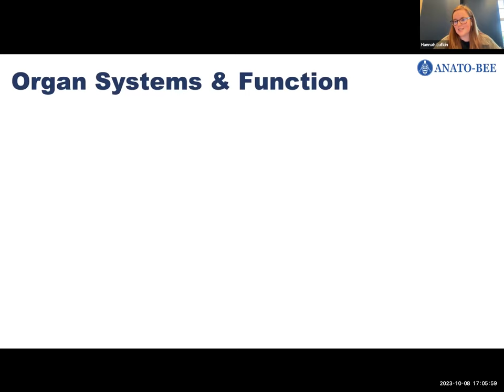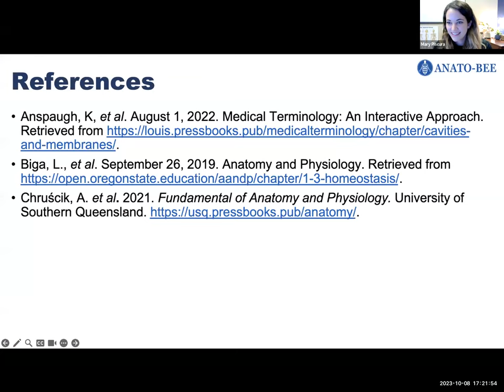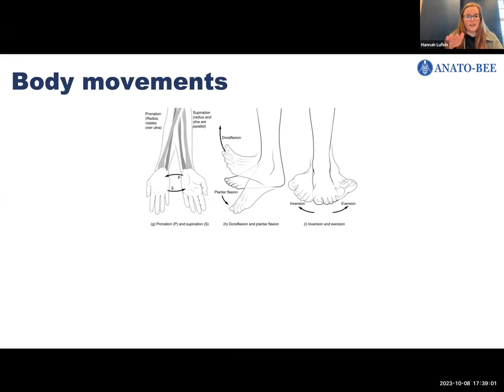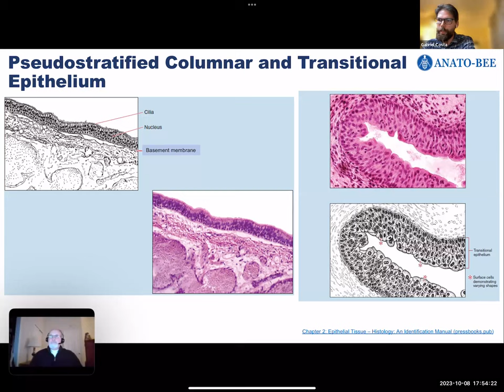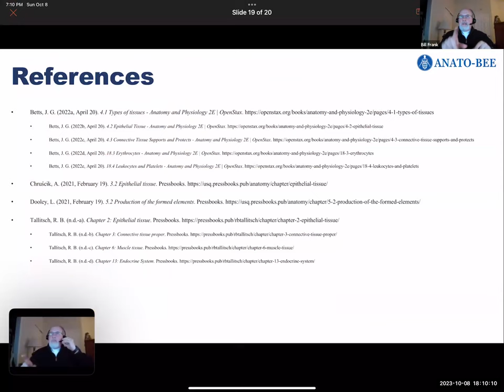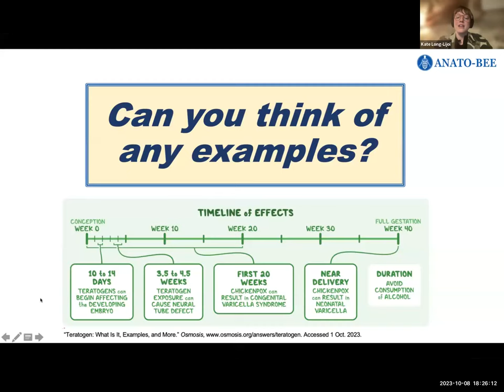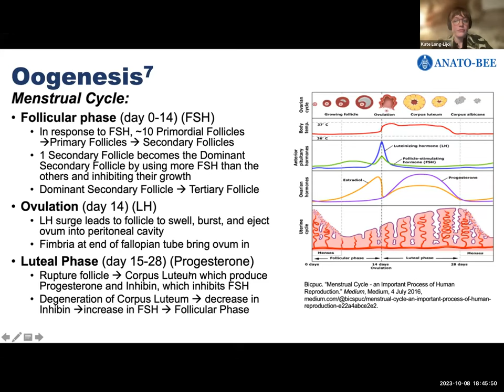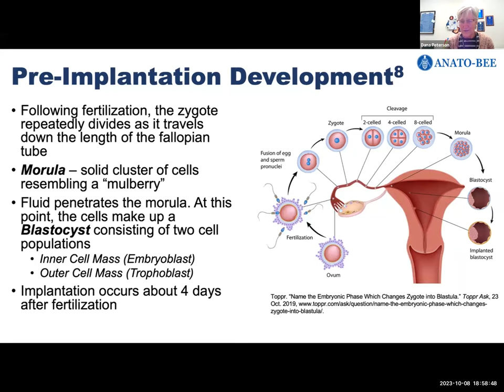2024 Anato-Bee Tutoring Session 1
The Anato-Bee held their first virtual tutoring session to registered participants on October 8, 2023, in preparation of the 2024 inaugural competition.

Lectures:
1) Anatomy: Introduction to Anatomy
2) Histology: Epithelium and Glands, Connective Tissue Proper
3) Embryology: General Terminology, Gametogenesis, Fertilization and Implantation